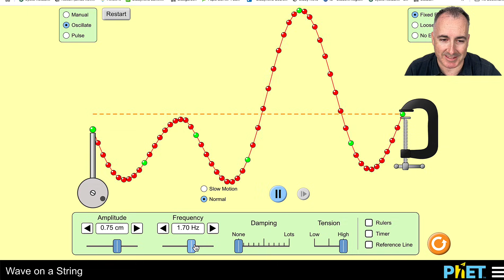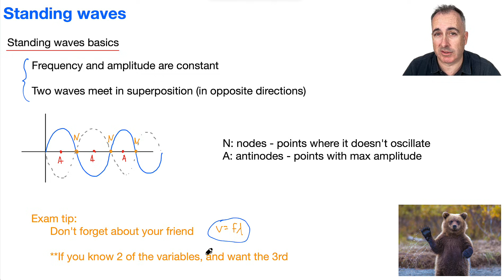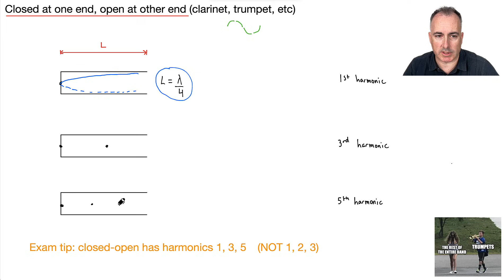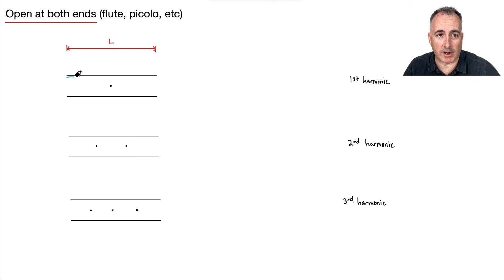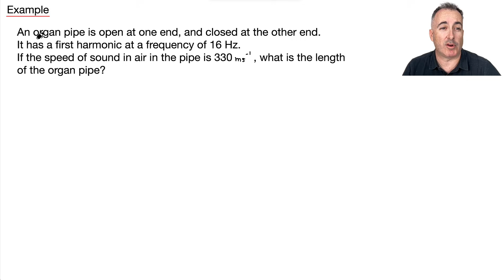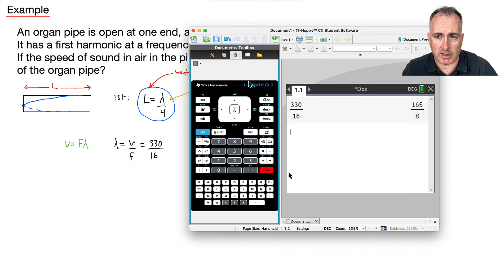C4.1 Standing waves [IB Physics SL/HL]